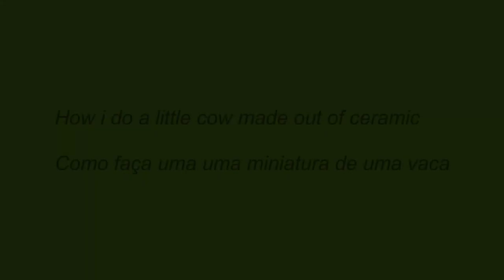Pottery Magic: Create Your Own Fun Cow Sculpture!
How I do a little cow made out of ceramic. In this video, I will take you through the entire creative process of sculpting a charming cow figure from start to finish. As an animal lover, I have a deep appreciation for cows, which inspires my work and fuels my passion for pottery. Join me as I share my techniques and tips for creating this delightful cow sculpture using high-quality clay. You will see how I shape, mold, and refine the details to bring this little cow to life. I hope you enjoy watching me create this piece as much as I enjoyed making it! If you want to see more of my work, you can follow me on the links below; I regularly post updates and showcase my latest creations. and you can also check out my shop on Etsy If you'd like to help support the channel and my work, check out my Patreon Page. Additionally, you can also make a donation through my PayPal account if you feel inclined to contribute directly.